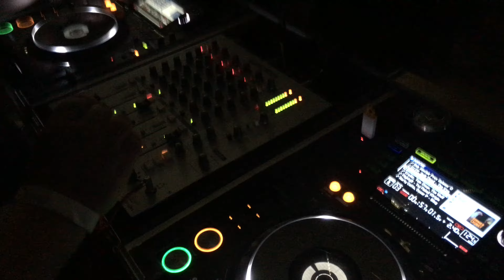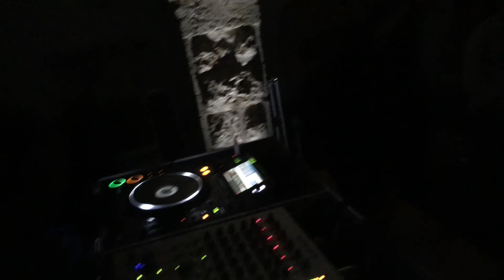TEST TRACK! PIERO SCRATCH - BROADWAY